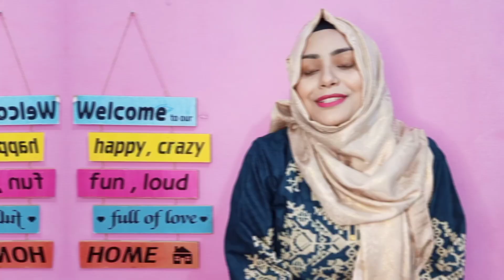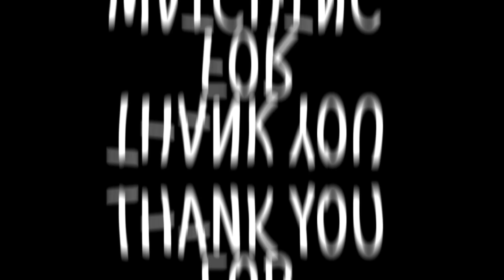My Hijab Journey ✨♥️ || Amna & Noor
Also We Do So Much Vlogs, Makeup , Tutorial & Hijab
So You Can Check It OuT Easily on It 🤠
Thank You So Much For Your Interest 💓
This Video Is By Amna & Noor